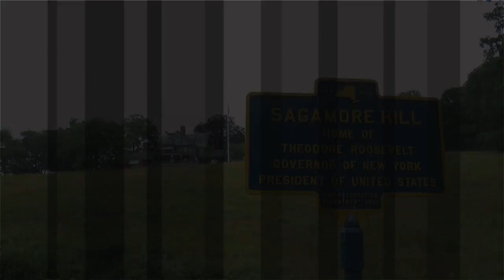Teddy Roosevelt's House - Sagamore Hill - Gets a $10M Restoration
President Theodore Roosevelt's historic Long Island home gets a $10 million restoration

Featured Interview:
Susan Sarna